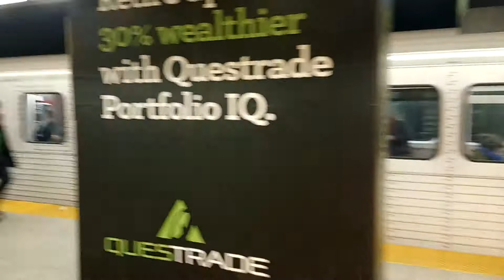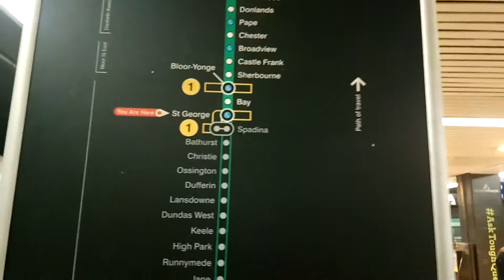T1 Subway Action at St George Station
Here's some Subway Action at St George Station in Toronto.